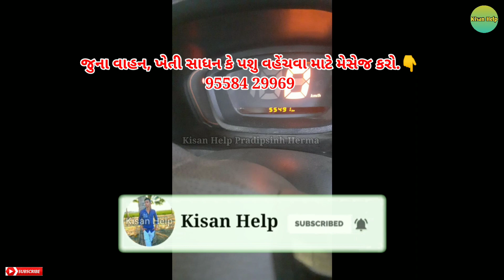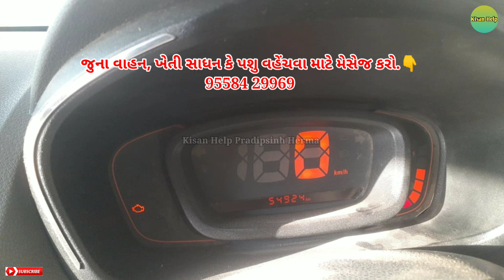👉તોફિકભાઈ(કવિડ)કાર વેચવાની છે.(જુના વાહન ગુજરાત)||Kisan Help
💠Voice:-

💠channel owner:-